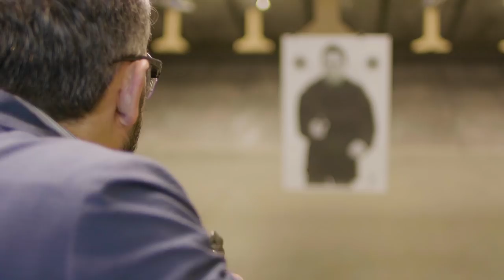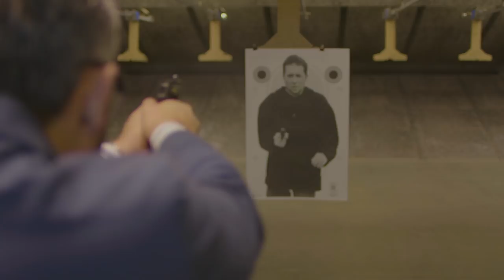How to Carry Concealed. Jeff Gonzales, Field Notes Ep. 30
SureFire Field Notes is a multi-segment informational video series with tips and techniques from subject matter experts of all backgrounds. In this episode, Jeff Gonzalez of Trident Concepts, discusses the proper considerations for concealed carry.

Jeff Gonzales heads Trident Concepts, LLC a reality based company specializing in personal protection tactics and training for armed and unarmed conflicts. Their motto is “Concepts that meet reality.”

He was a decorated and respected US Navy SEAL and has worked in a variety of environments and capacities through out the globe. He brings to the company not only his hard & soft skills, but also his ability to manage and exploit the staff to best serve the interests of the company and their clients. Their goal is not simply to train you, but to better prepare you for the worst-case scenario.

He has also finished authoring the book Combative Fundamentals, An Unconventional Approach, now available for retail purchase. Presently, the book is keeping pace as a best seller and is considered by most to have set the high-water mark as an excellent resource. A must have for serious shooters across the board.